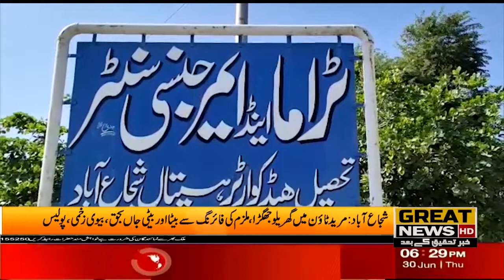Shujaabad: Domestic quarrel in Mureed Town, accused shot dead son and daughter, injured wife, police